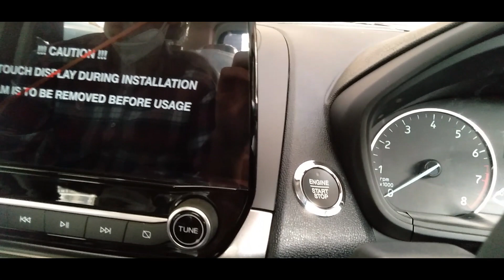Ford Ecosport SE 2021 बिना Spare Wheel ke || Detailed Review Variant || 10-12 Lakhs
The All-New Ford Ecosport SE 2021 || Detailed Review Variant || 10-12 Lakhs
The All-New Ford Ecosport SE Launched in Indian Cars Market.
New Ford Ecosport Available in both engine options Ford EcoSport Petrol and Ford Ecosport Deisel.
Ford Ecosport SE Variant in Manual Transmission only there is no Ford Ecosport SE Automatic Transmission.
2021 ford ecosport
2021 ford ecosport

2021 ford ecosport

2021 ford ecosport